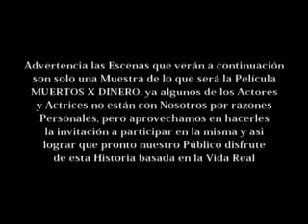Jicks Jocks - Presents - Muertos X Dinero (Traile I)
Mera mi Gente este es Jicks Jocks permítanme antes que todo darle mi respeto a todos los Nuestros, esto es solo una Pequeña muestra de la Película MUERTOS X DINERO, a partir del Domingo 09 de Enero del 2010 estaremos con a Puertas Abierta para todo aquel que quiera trabajar con Nosotros ya que comenzaremos en Blanco debido a que algunas de la Personas que antes estaban con Nosotros por razones Personales Propias de cada uno de ellos ya no están con Nosotros así que nos toca comenzar de nuevo, puedes contactarnos por este mismo medio o puedes llamar al (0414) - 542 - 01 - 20 o , espero les guste y gracias, DE RODILLAS ANTES DIOS Y DE PIES CONTRA EL HOMBRE